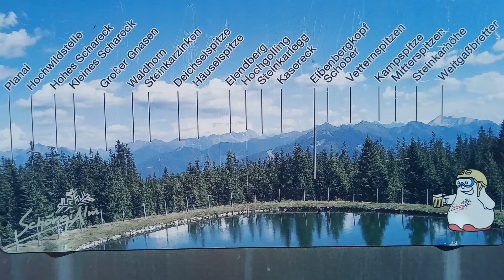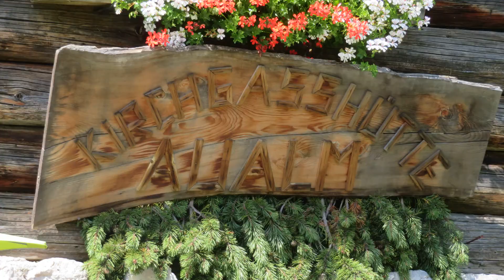FILZMOOS 2021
Einige Eindrücke von unserem Urlaub in Filzmoos und Umgebung